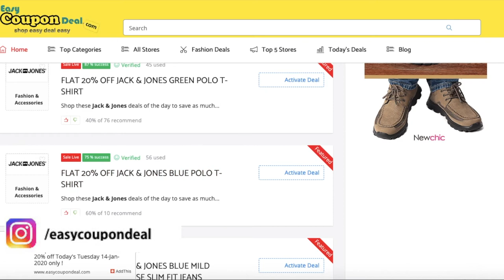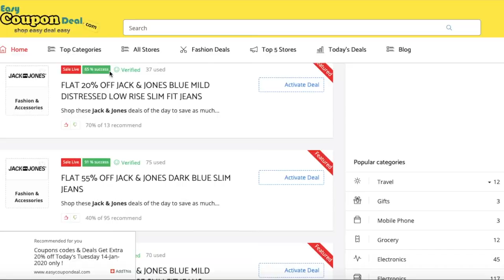Jack & Jones ✅ Coupon Code 2023 | Jack Jones Promo Code 2023 | How to get Jack Jones Coupons Deals